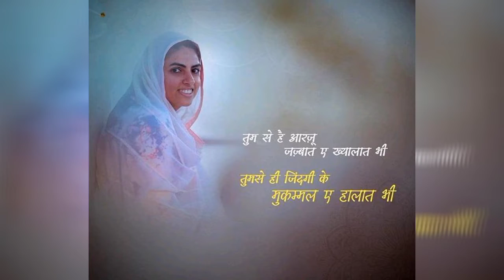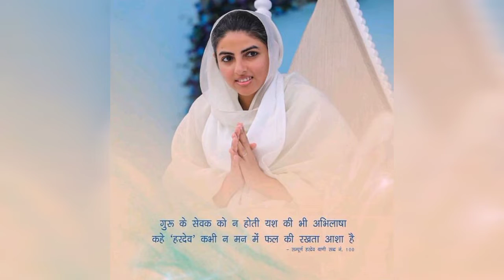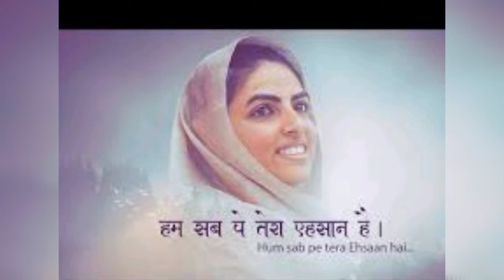जो करदे रब चंगा करदे || निरंकारी भजन | Punjabi Song || Nirankari Geet Sangrah || Nirankari Song 2020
Hii

Hum apna past nhi jante hai aur na hi future  jante hai, satguru hmare jeevan me jo bhi krte hai vah hmare liye sukhdai hota hai.

Ap sabhi ko hmare channel pe , sabhi prakar ke nirankari geet ka ek sundar sangrah prapt hoga, aur hm hmesa hi apke liye aese sundar geeto ka sangrah late rahenge.

dhan nirankar jii

Dhan nirankar jii